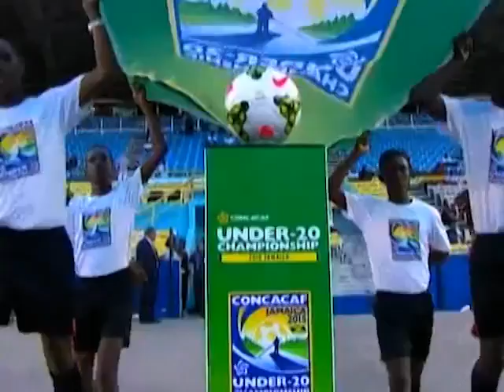aruba vs guatemala 18-1-2015 higlight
Aruba VS Guatemala u20 concacaf 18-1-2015 higlight NICE SHOT!! @ 4.33 from KEVIN TROMP TO BAD IT WASN'T A GOAL